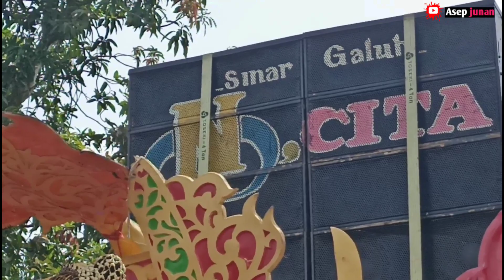Panorama Sinar Galuh N.Cita 2022 || Dusun.Kalen Asem Ds.Pagadungan_Tempuran_Karawang